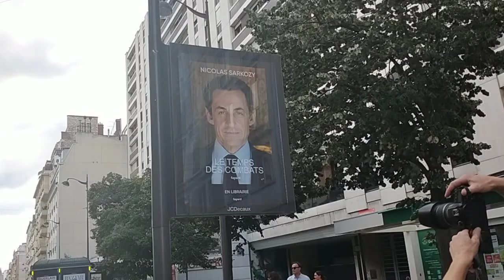Manifestation des gilets jaunes 2 Septembre 2023 Place d'Italie en direction des bâtiments de BFMTV